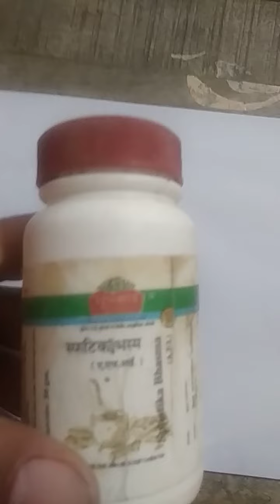स्फटिका भस्म - बनाने की विधि, गुण, दोष, मात्रा, उपयोग